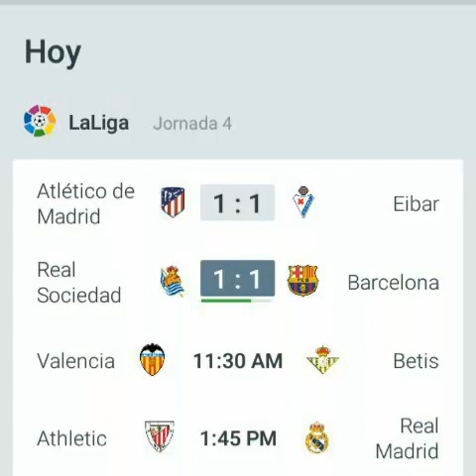ATLÉTICO NO PUDO GANAR | REAL MADRID QUIERE SEGUIR SUMANDO | PARTIDOS DE HOY EN TODAS LAS LIGAS